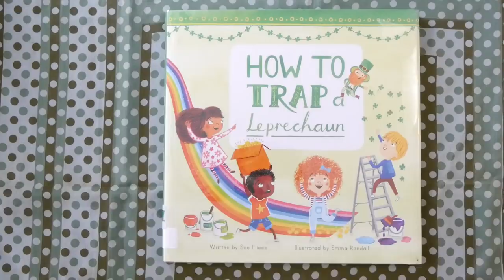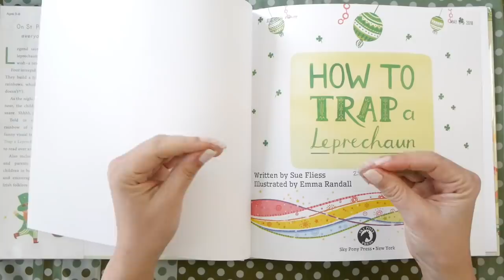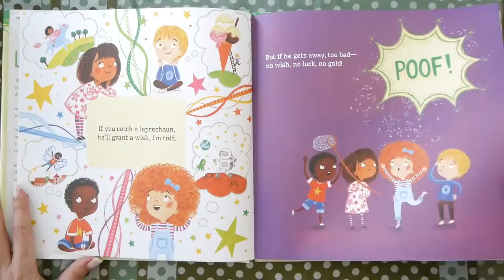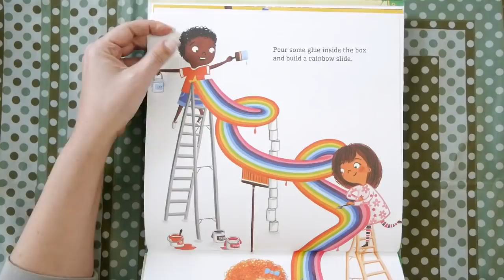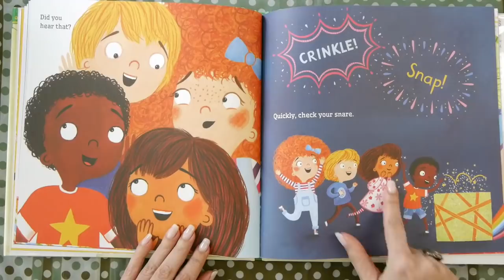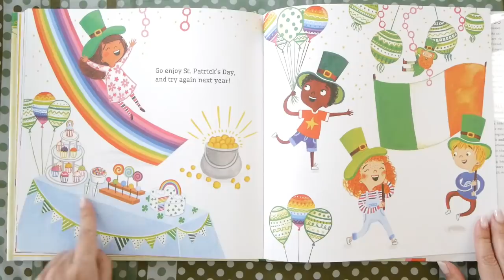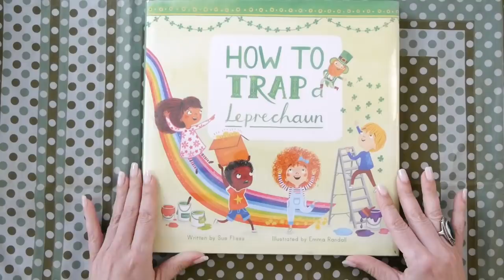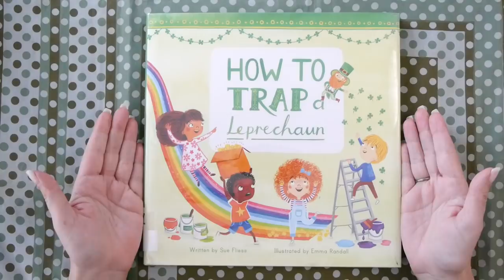How To Trap a Leprechaun 🌈 Saint Patrick's Day for Kids read aloud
Kids Books: HOW TO TRAP A LEPRECHAUN read aloud for children finds 4 kids carefully plotting to catch a leprechaun for St. Patrick's Day!  Legend says a Leprechaun can grant you a wish! But they're hard to catch. This lucky KidTime StoryTime will have you taking notes on how you can catch a leprechaun yourself!

From Sky Pony Press, which is a pretty cool name for a publisher.
Written by the bestselling author Sue Fliess who writes incredibly fantastical books!  Illustrated by Emma Randall who lives in England among cows and surrounded by biscuits and tea!

DEAR PARENTS & EDUCATORS! Your purchase helps support our free channel & the author at no additional cost to you.